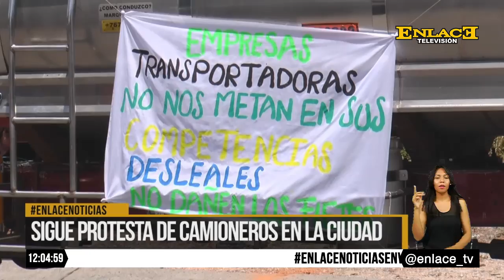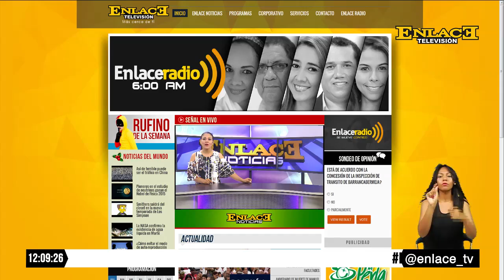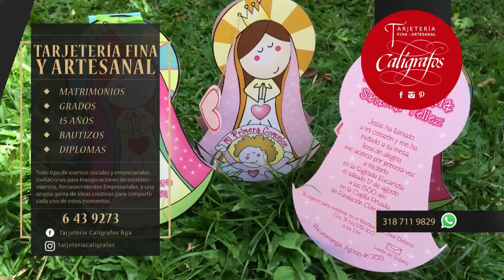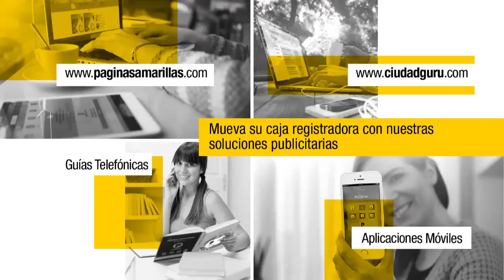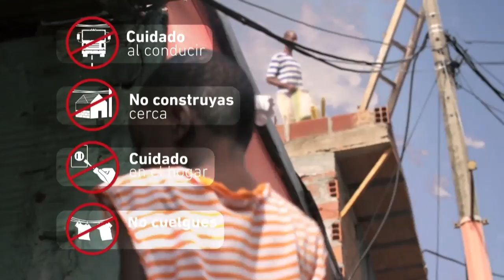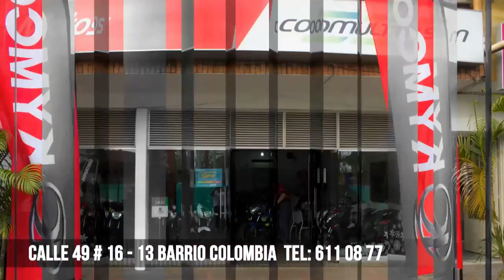ENLACE NOTICIAS 13 JULIO 2016 EMISIÓN MEDIO DÍA